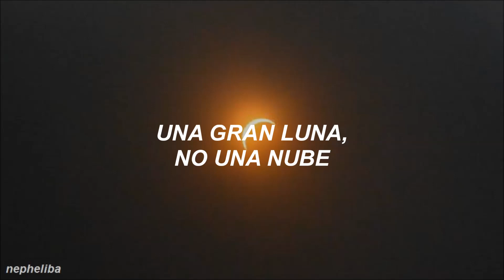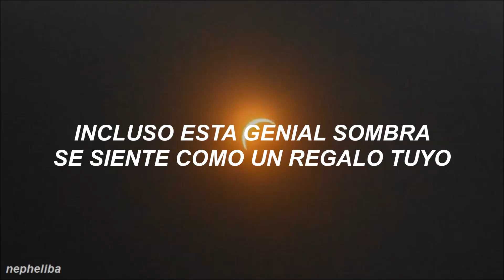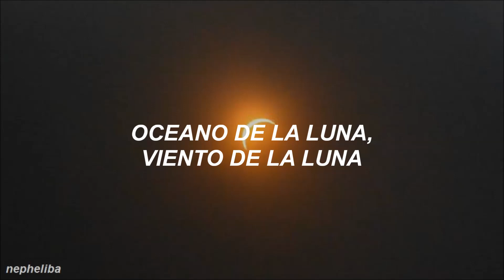GWSN - Total Eclipse (Black Out) ; [Traducida al Español]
Artist: GWSN (Girls in the park).
Album: THE PARK IN THE NIGHT - part three
Track: 04. Total Eclipse (Black Out).